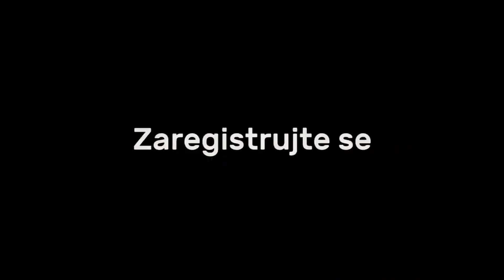Revoluční systém pro vytvoření si online příjmu!